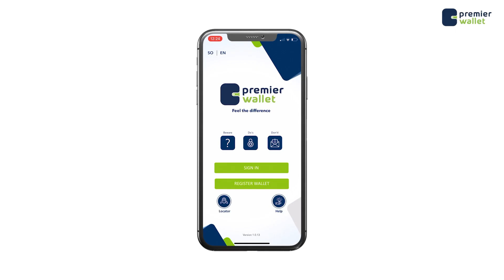RW Xamse"Shardiga Nolosha dalkennu waxay ku xirantahay in dalka aan Shabaab ka saarno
RW Xamse"Shardiga Nolosha dalkennu waxay ku xirantahay in dalka aan Shabaab ka saarno kadib ayey nolol jiree"